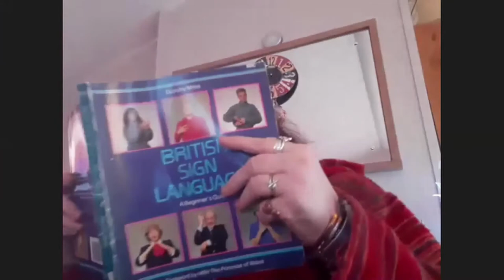All I want for Christmas is Zoom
Inspire goes Pantomime once again. But only this time (Socially distanced) via Zoom.